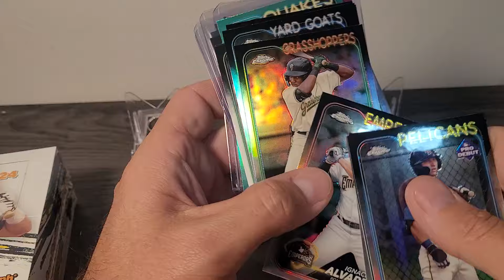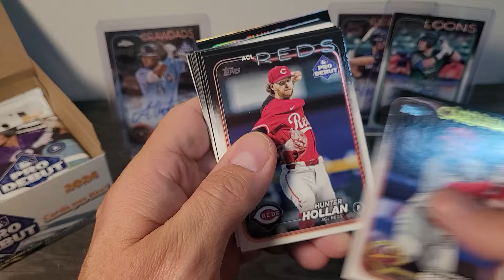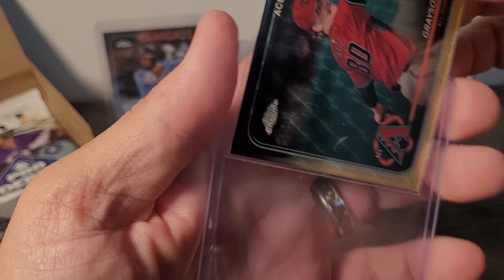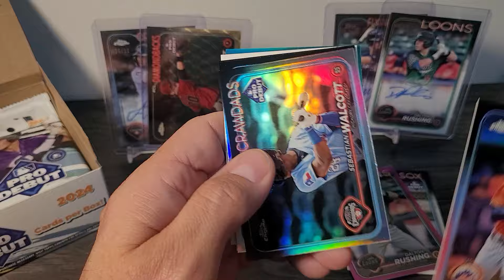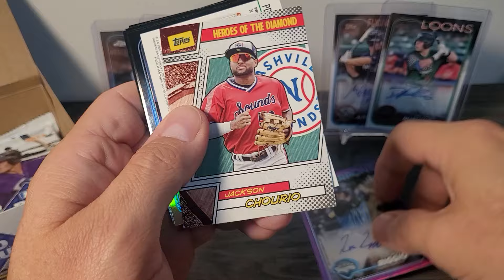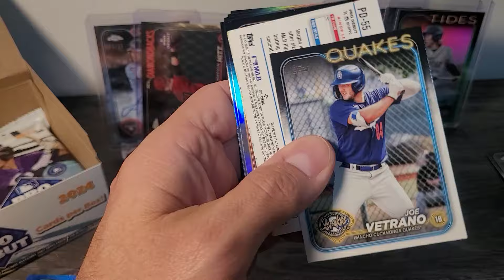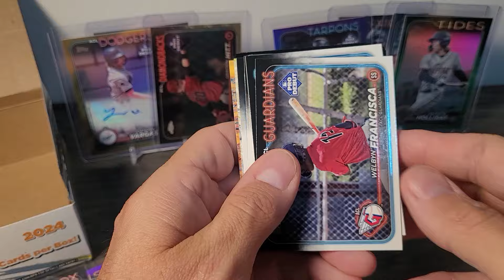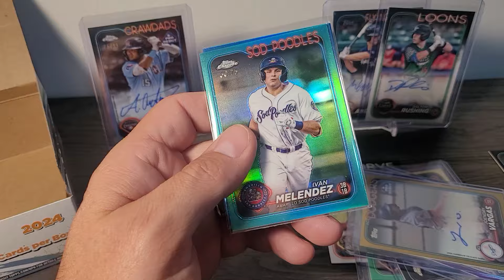MOST. UNDERRATED. PRODUCT. EVER. 2024 Topps Pro Debut Jumbo Box~3 Autos Per~WE HIT A SUPERFRACTOR!